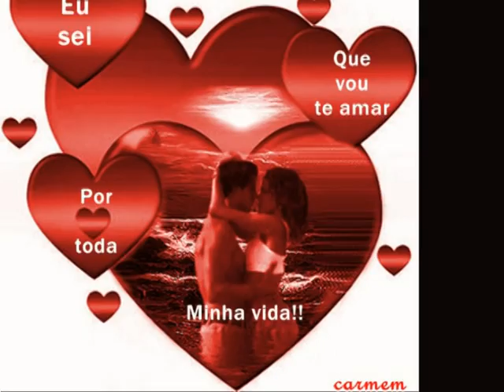Rodrigo Leão - tango dos malandros,,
Musica de Rodrigo Leão, em tango dos malandros, c/ imagens de fundo várias,,,